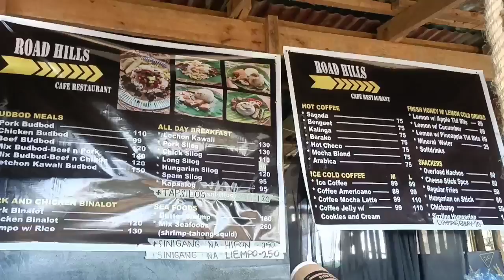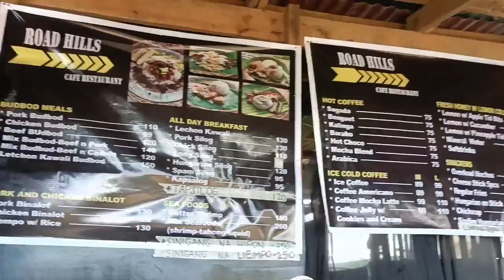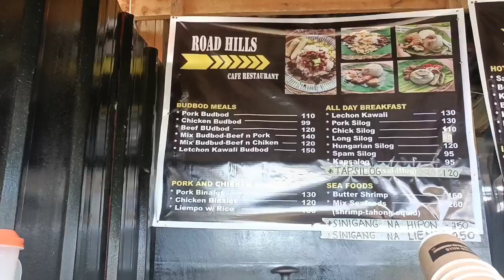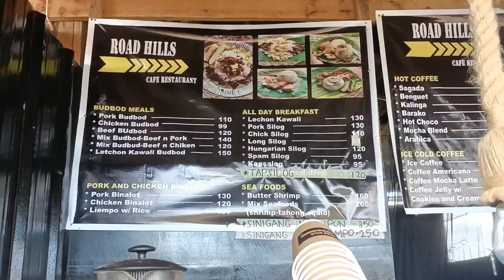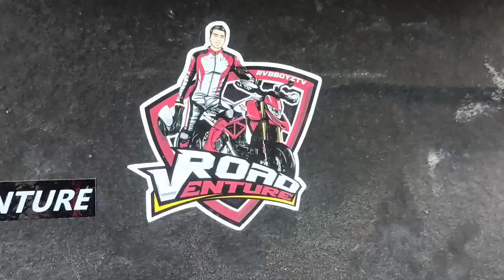ROAD HILLS CAFE & RESTAURANT TAYTAY RIZAL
SARAP MAG BIKE DITO PURO AHON.MASARAP NA PAGKAIN at magndang OVERLOOKING SUNSET & CITY LIGHTS